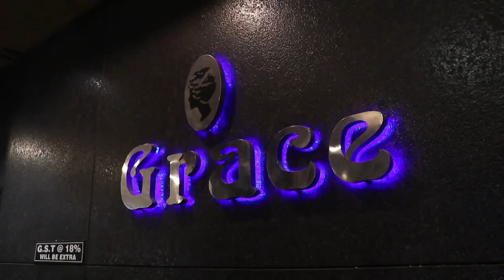NEW WEDDING HIGHLIGHTS RUPINDER WEDS INDERJIT